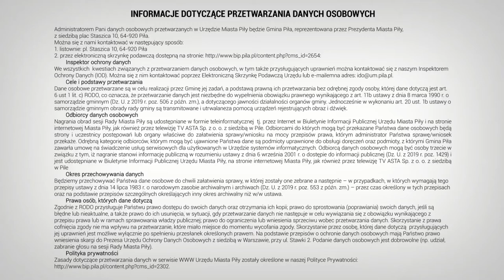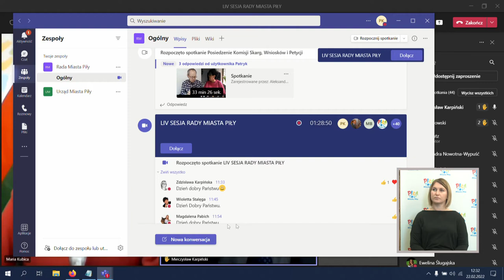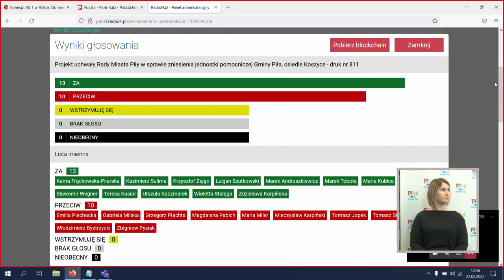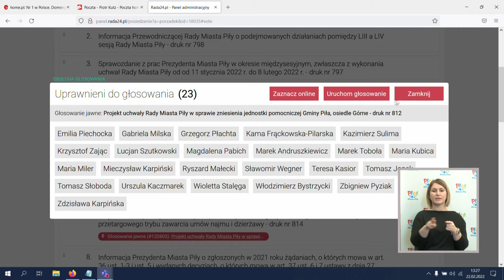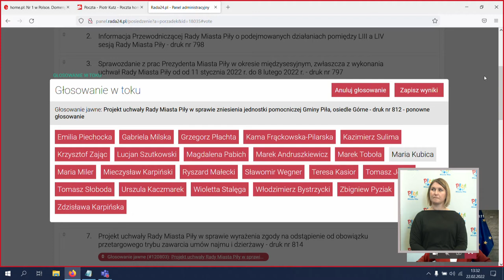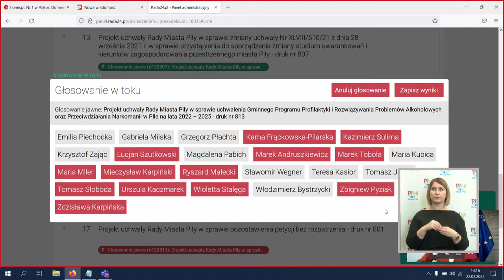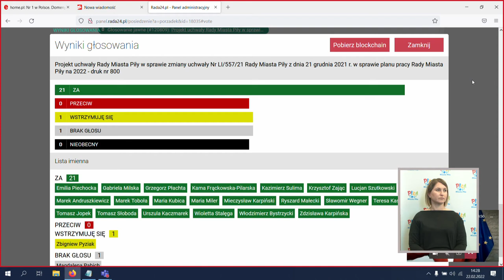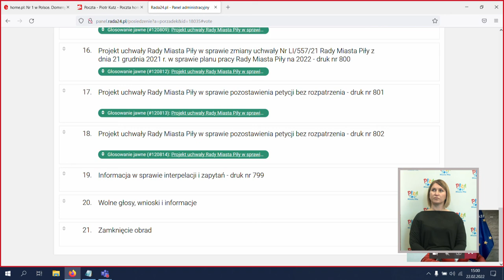22 02 22 Sesja RM Pila